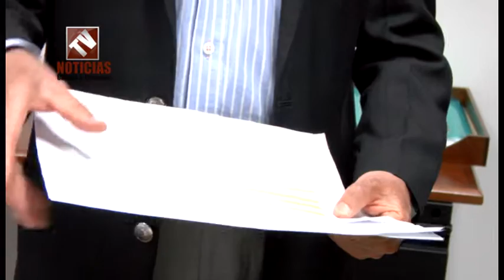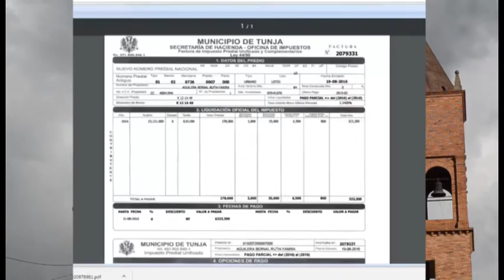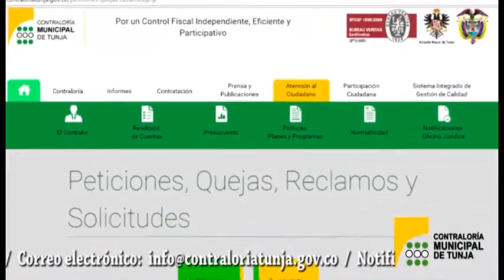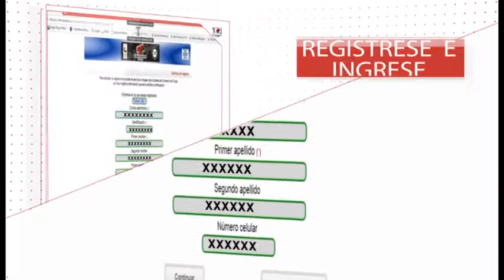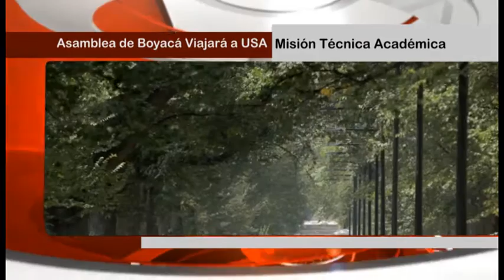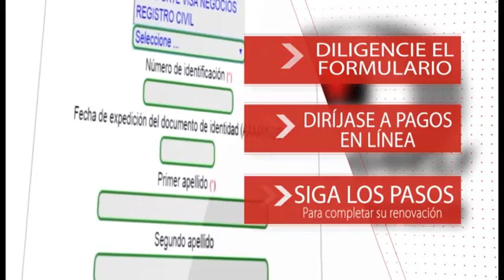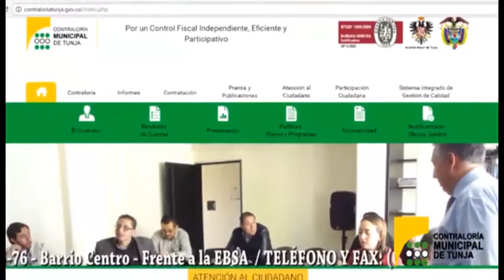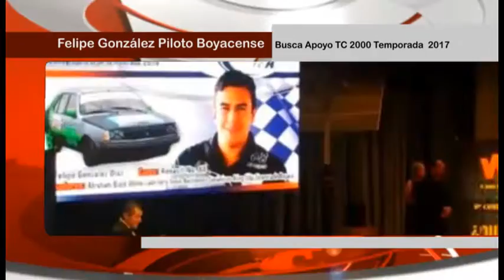Tv Noticias Boyacá y Casanare Emisión 163 Marzo 18 de 2017